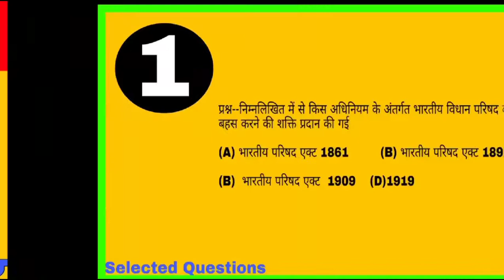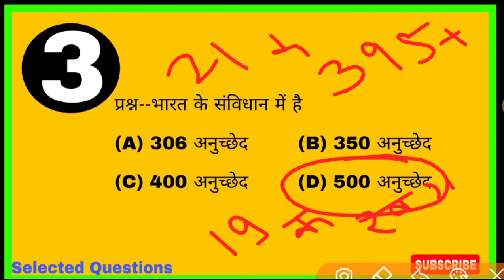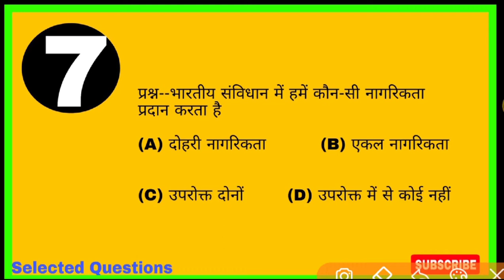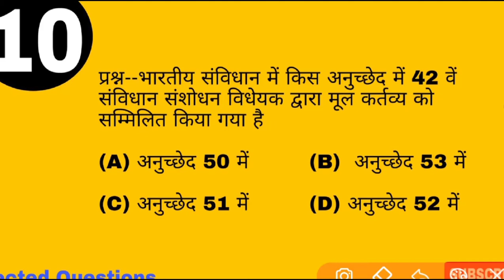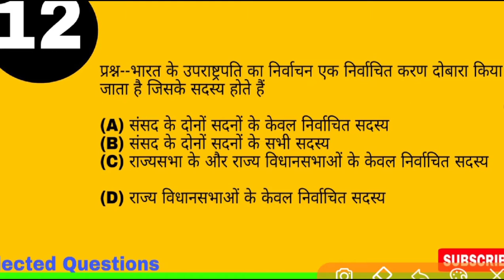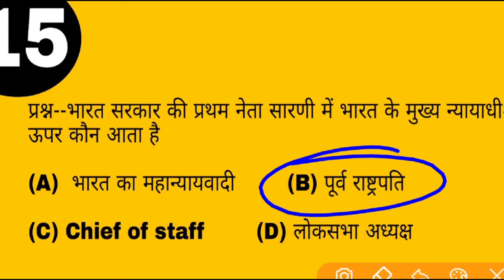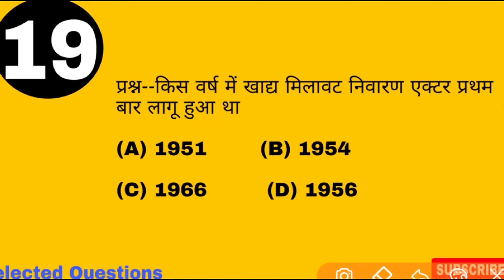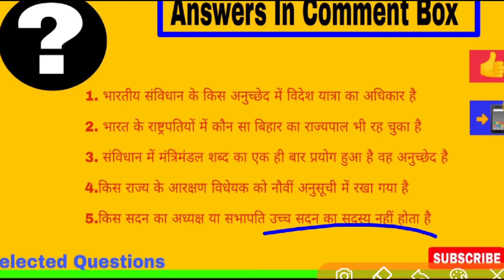GK#Quiz Test gkmocktest.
Here is the most important GK question and answer in Hindi for all competitive exam